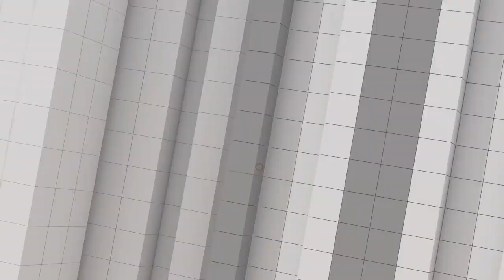[Full] ตู่-ป้อม แยกกันหรือแตกกัน | การเมืองมาเลเซีย | ลิขสิทธิ์ฟุตบอลโลก | คุยให้คิด [26 พ.ย. 65]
- จับตา "บิ๊กตู่" กับเส้นทางการเมืองในอนาคต
- "บิ๊กตู่ - บิ๊กป้อม" แค่แยกกันเดินหรือแตกกันเลย
- บิ๊กป๊อกส่งสัญญาณ "หมดไฟแล้ว" การเมืองไม่ใช่อนาคตของผม
- วิเคราะห์ขุมกำลังนักการเมืองร่วมพรรค "รวมไทยสร้างชาติ"
- การเมืองมาเลเซีย "อันวาร์ อิบราฮิม" จากนักโทษสู่นายกฯ
- ปัญหาวุ่น​ ๆ การถ่ายทอดสดฟุตบอลโลกจบลงแล้ว
- "ค่าลิขสิทธิ์ฟุตบอลโลก" ต้องขอบคุณใครหรือไม่

1. เว็บไซต์
2. แอปพลิเคชัน